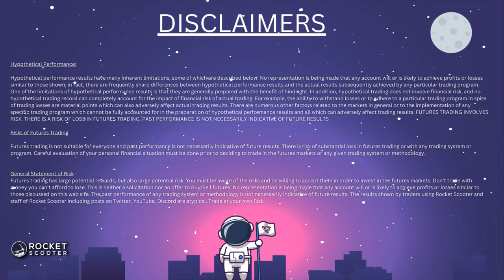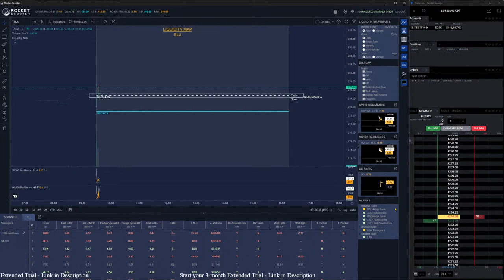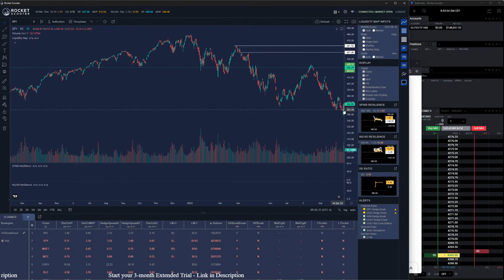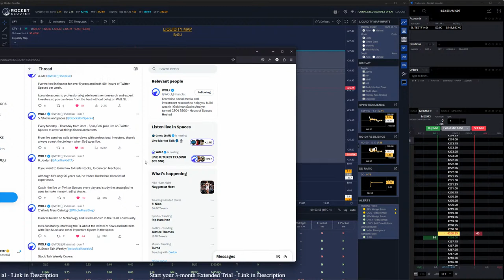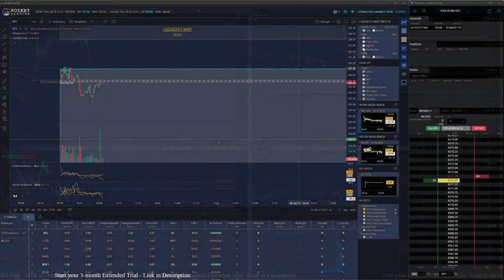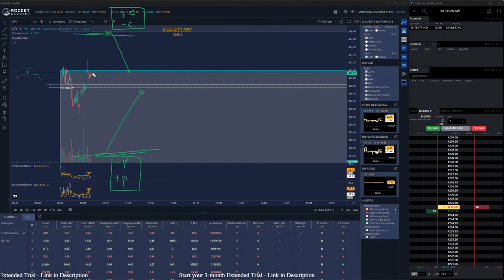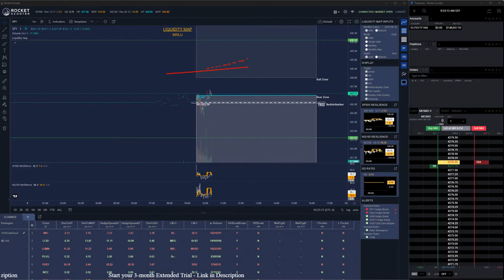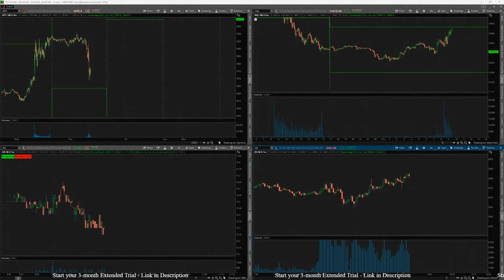🔴 Live Trading - Futures and Options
3-MONTH EXTENDED TRIAL of our next generation - Algorithmic Tools for Traders

Watch me as I TRADE LIVE.

What Rocket Scooter does:
Learn how to think like a market maker! The revolutionary Rocket Scooter platform will give you information that you have never had before. Positional Risk analysis of the institutions and Hedging Analysis of the market makers SHOW YOU THEIR HAND -- so you yourself can have more information than ever before when it come to the markets.